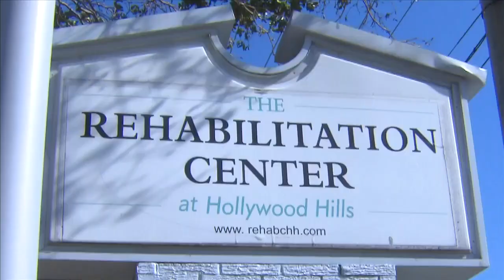Victims' loved ones demand answers after Hollywood nursing home deaths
Loved ones are demanding answers after eight people died this week, who were living at a nursing home in Hollywood that was without adequate air conditioning following Hurricane Irma.